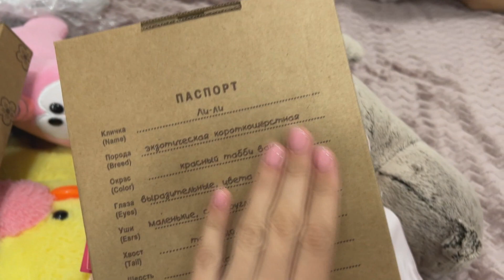Нас обвинили в воровстве / Поездка на склад / Новый год в Леруа Мерлен / ВЛОГ Новосибирск